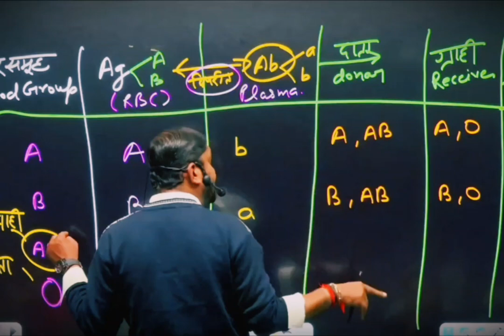Lovely moments of OFFLINE & Online Class//Foundation batch// Credit goes to My Dear Student Saqib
☆☆ Dear All Friends & Students▪▪▪

"MOST WELCOME TO THE WORLD OF SCIENCE"...☆☆
HERE U'LL FEEL THE SCIENCE WITH PRACTICAL APPROACH...☆☆

This Video is Useful for All Upcomming Examinations WITH LATEST EXAM PATTERN 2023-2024

● UPSC {CSE (Pre),  EPFO ,CAPF .Etc}

● DEFENCE EXAMS (NDA , CDS ,AFCAT , AIRFORCE X/Y GROUP, SSR NAVY, TERRITORIAL ARMY...ETC)

● STATE SERVICES (UPPSC , MPPSC ,BPSC, JPSC ..ETC)

● UPPSC (RO , ARO, BEO, RI..ETC.)

● PET ( PRELIMINARY EXAMINATION TEST ) CONDUCTED BY UPSSSC ( LEKHPAL, AMIN, LOWER PCS ,VDO, PATWARI, JUNIOR ASSISTANT .Etc.)

● RAILWAY (NTPC  ,GROUP D , ALP..Etc )

● HIGH COURT (RO / ARO, UPPSC RO /ARO..Etc.)

● UTTAR PRADESH SUB INSPECTOR, BIHAR SI, UPP, CONSTABLE .Etc

● SSC ( CGL , CHSL , CPO SI , GD..Etc )

● TEACHERS EXAM...(GIC LECTURER , JUNIOR ADDED /SUPERTET / CTET /LT GS. Etc..)

○ For Latest Live Class Schedule /Class Notes/ pdf...Join our Telegram channel

For more details join telegram channel
science by Rahul Shukla(2.1K+)